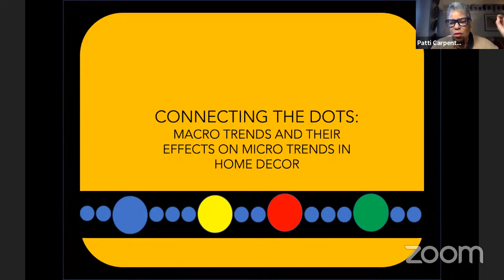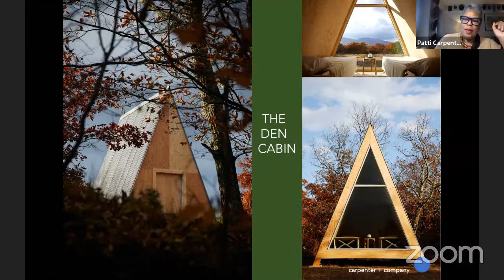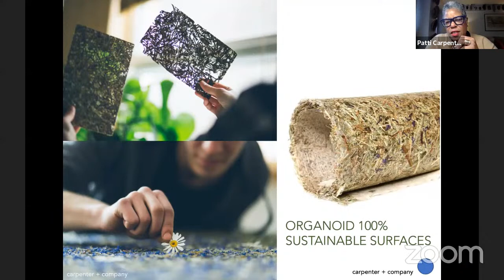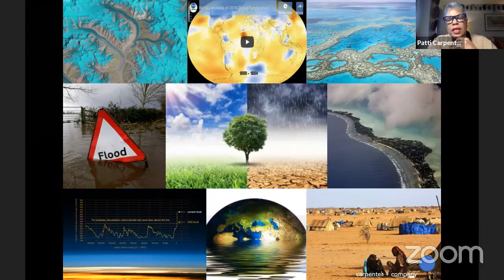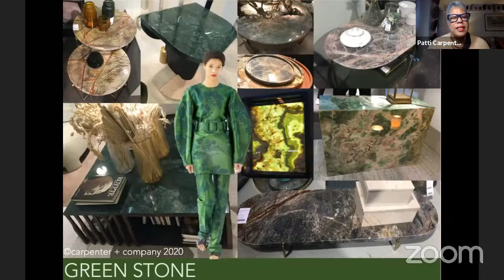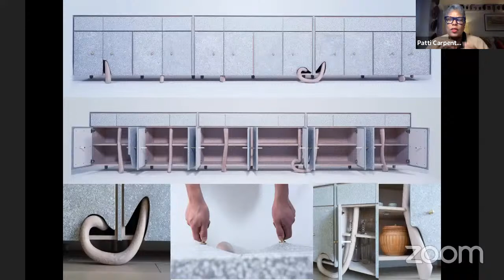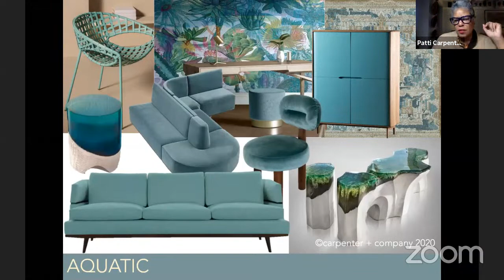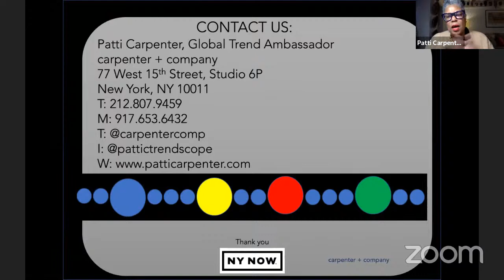Translating Macro Trends: Connecting the Dots